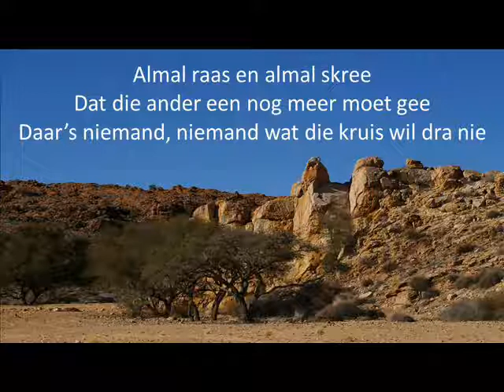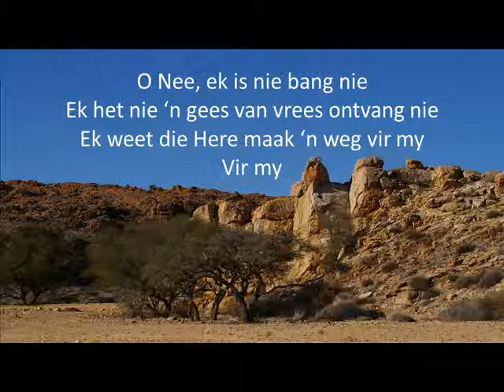Die Here maak n weg vir my